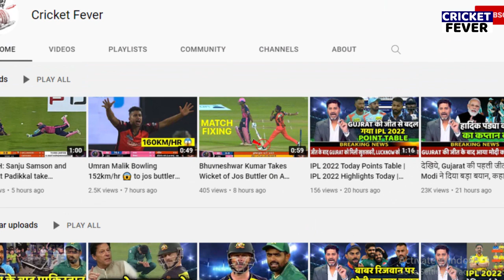Yuzvendra Chahal Wife Dhanashree Verma OOP'S Moment in Live Match | Rajasthan Vs Hyderabad